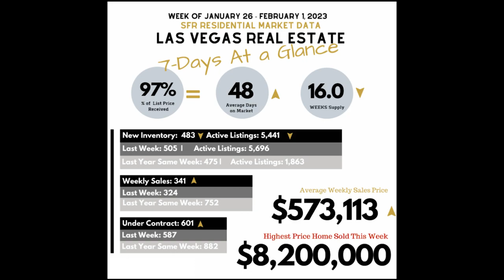Monday Market Update for the week of Jan 26th - Feb 1st with The Brendan King Group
Here is what happened in the Las Vegas Real Estate Market for the week of Jan 26th - Feb 1st with Brendan from The Brendan King Group @ REAL.
7-days at a glance, 97% of list Price received, 48 average days on market, 16.0 weeks supply, 483 new inventory, 5,441 active listings,  341 weekly sales, 601 under contract, $573,113 average weekly sales price, and the most expensive home sold this week was $8,200,000.

To receive the Market Updates weekly

Brendan King
S.0171492

7997 W. Sahara Ave.